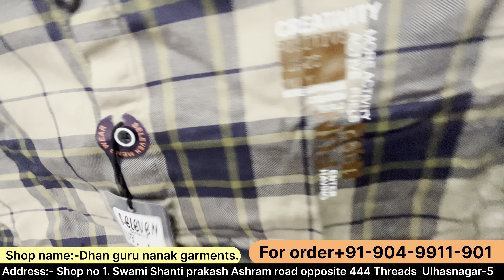118₹ | निर्माता से सीधे सस्ती कीमत पर शर्ट खरीदें | Shirt wholesale market in Mumbai | Ulhasnagar-5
About this video you will get shirts fro Manufacture at very cheapest price.If you want to start new business of clothes then contact to the shopkeeper Minimum order will be 30Pic & special offers for my subscribe is if you want single size then you will get it

Shop name :- Dhan guru nanak garments

Address:- Shop no 1. Swami Shanti prakash Ashram road opposite 444 Threads  Ulhasnagar-5

                 Stay updated  press bell icon

shirt wholesale market in mumbai wadala
shirt wholesale market in mumbai khar
shirt wholesale market in mumbai dadar
shirt wholesale market in mumbai tamil
shirts wholesale market in mumbai ulhasnagar
shirt wholesale market in mumbai
mens shirt wholesale market in mumbai
formal shirt wholesale market in mumbai
fancy shirt wholesale market in mumbai
shirt manufacturers in india
clothing manufacturers in india
shirts manufacturer in mumbai
shirt manufacturers in mumbai wadala
clothes manufacturer in mumbai
shirt factory in mumbai
premium shirt manufacturers in mumbai
cheapest shirt manufacturer in mumbai
casual shirt manufacturer in mumbai
tops manufacturers in mumbai
Priteshvlogs